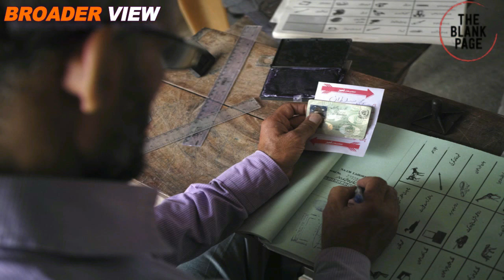PARTY IS OVER? - NEXT 48 HOURS ARE CRUCIAL FOR THE SURVIVAL OF PAKISTAN's PDM REGIME